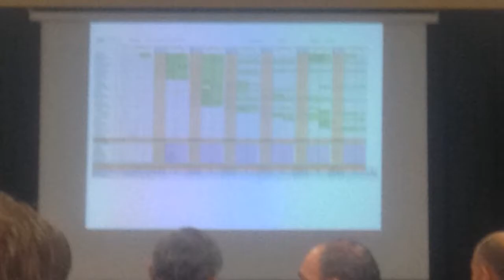Kawerau Refurb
Early preparation for the build